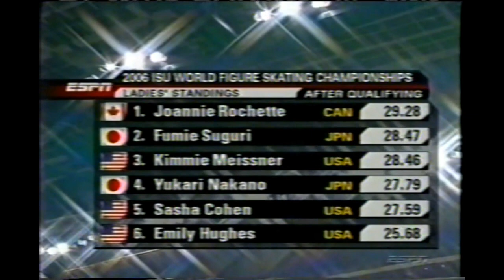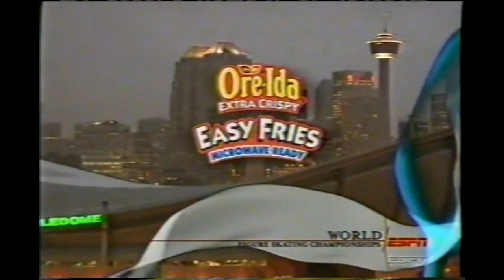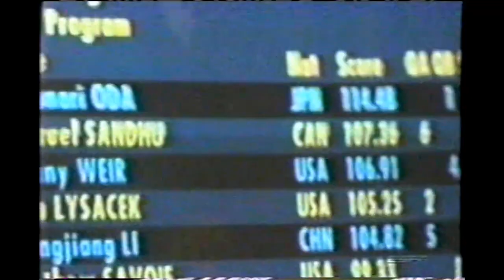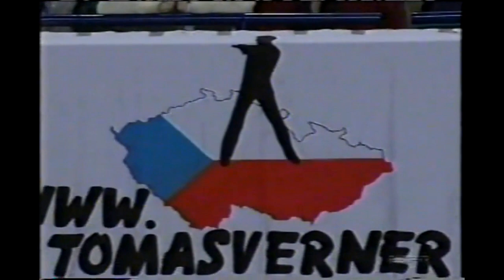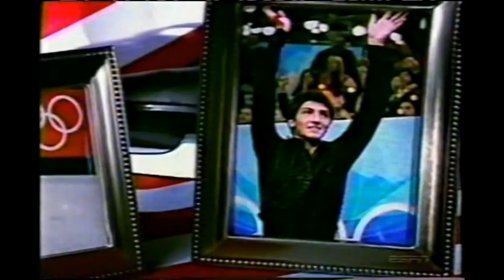2006 World Figure Skating Championships Mens Pt 1